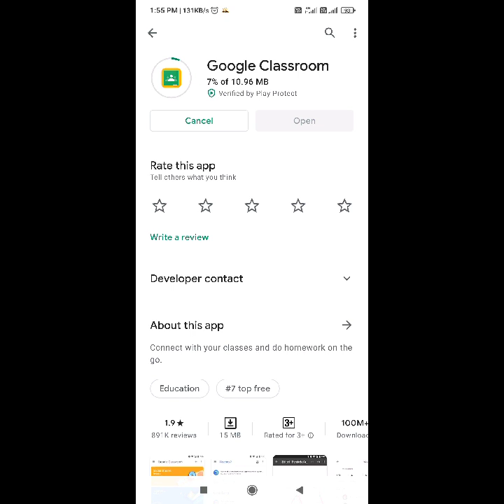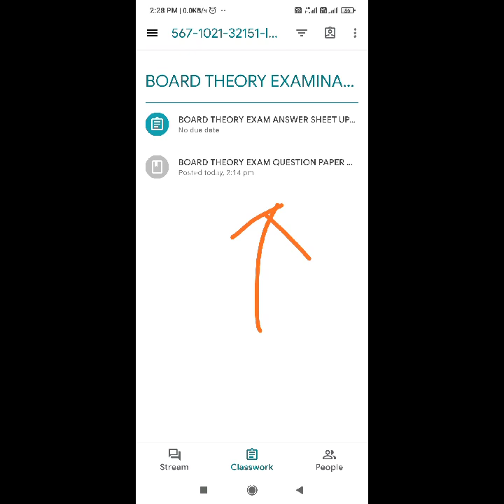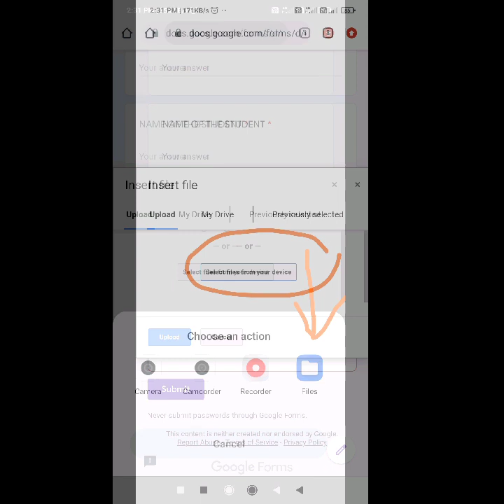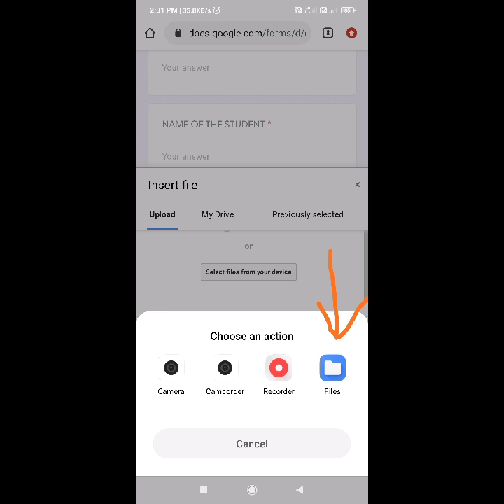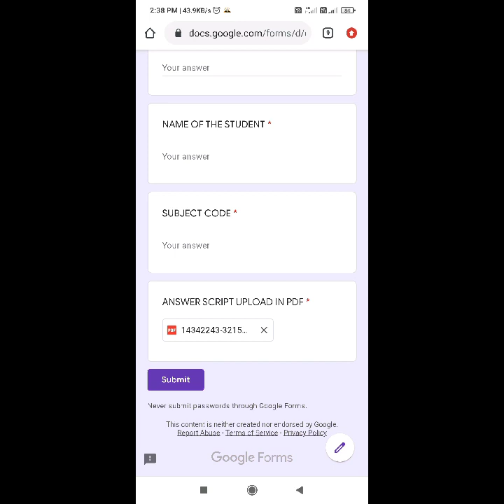🔴BOARD EXAM ONLINE GOOGLE CLASSROOM ANSWER WRITING PROCEDURE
EXAM WRITING METHODS VIDEO COMING SOON...